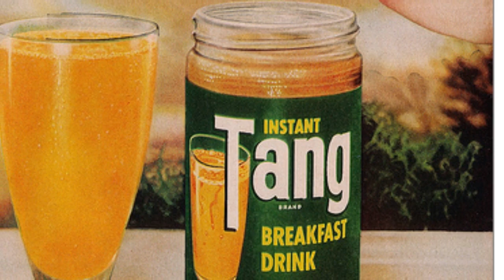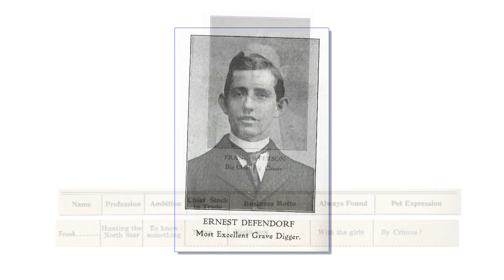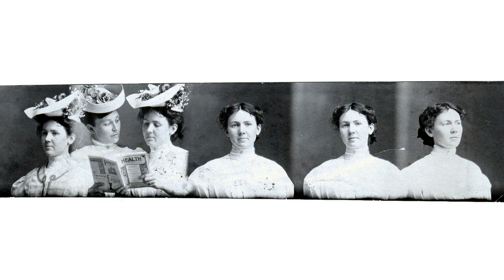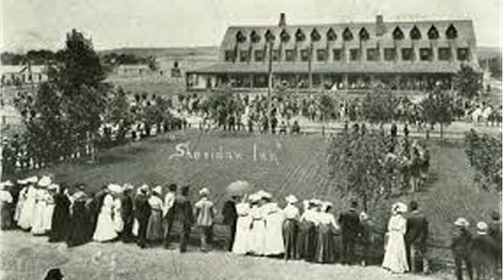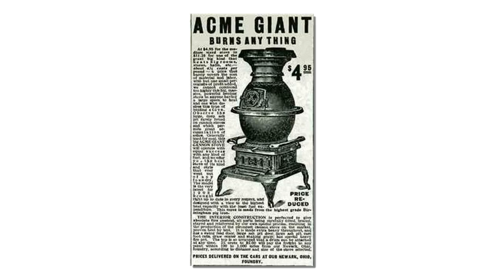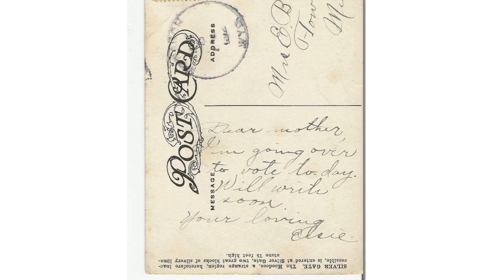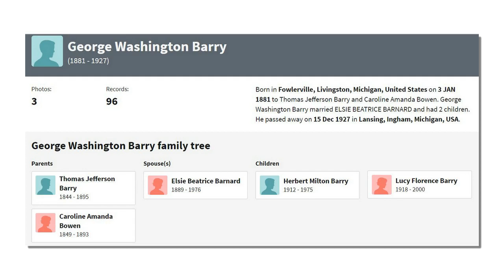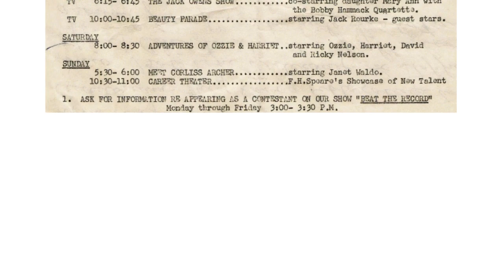GRANNY GET YOUR GUN: The Life and Times of Elsie Barnard Barry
My husband’s grandmother, Elsie Barnard Barry, was born in 1889. She was an exceptionally strong, capable, fascinating woman, one of my role models and heroes. This BioPic video I created features many of her own photos and documents highlighting a number of aspects of her unusual personal history, interspersed with general history and fun pop culture tidbits, trivia, and photos from my historical web research that give lively context to her life experiences.